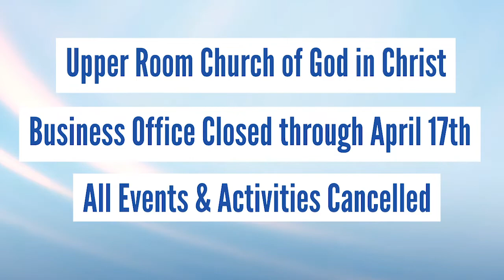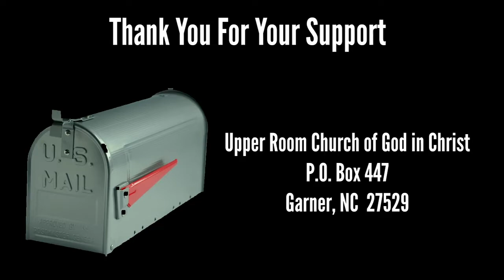Weekly Announcements 3-29-20